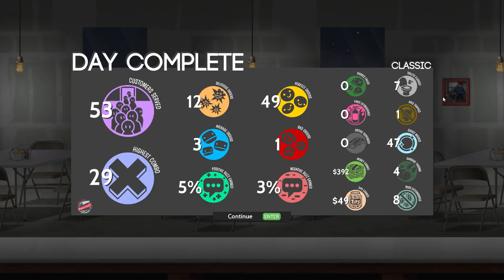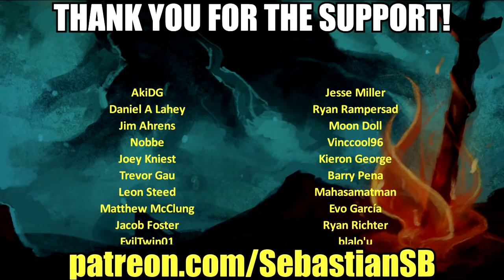Let's Try Cook, Serve, Delicious! 2!! - Melting Brain Is on the Menu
Buy Cook, Serve, Delicious! 2!! on Steam

Game Description:

The highest selling and most intense restaurant sim ever made is back! Deceptively easy to learn but incredibly difficult to master, Cook, Serve, Delicious! 2!! is your journey of being the best chef in the world with your small but humble restaurant on the 50th floor of the Teragon Supertower.

Cook, Serve, Delicious! 2!! is the massive sequel to the surprise best selling original, one of the few games that gives players complete control on how they want to build their restaurant.

The game starts like any other morning at SherriSoda Tower as you take the elevator up to open Cook, Serve, Delicious!, a platinum star restaurant that was surging in popularity thanks to your amazing chef and management skills. Just then, a swarm of police surround SherriSoda Tower. It seems the SherriSoda head executives were secretly stealing funds from the company at the same time they were incurring a staggering amount of debt, draining the accounts of the tower and several of the businesses inside of it, including CSD. Just like that, the tower was closed and put up for federal auction, including everything inside of it. It was all over… the Cook, Serve, Delicious! restaurant was no more.

Angry but determined to rebuild, you’ve scrounged up all of your personal life’s savings and bought commercial space inside the Teragon Supertower, the largest skyscraper in the city. It’s here that you will start a brand new Cook, Serve, Delicious! restaurant, build it back to its former glory, and rebuild your legacy as the best chef in the world.

Features include:

A 60+ hour experience as you build your restaurant from a roach infested eatery to a World Class Platinum Star experience by either running your own restaurant or branching out as a chef for hire, where you take jobs within the tower and various restaurants as you gain experience with the large array of foods, which spans 350+ levels across 30 restaurants!

Several modes including Classic Mode that brings back the classic gameplay of the original, Stress mode that instantly rockets the difficulty to the highest setting, and Zen mode, which allows you to take it easy and relaxes many of the stressful elements to provide an easy day of cooking.

All new gameplay features and additions, with a greater flexibility of difficulty for those who like it casual or insanely difficult.

Over 180 foods, sides, drinks and desserts to choose from, a staggering increase from the 30 foods in the original game.

New local co-op mode! The all new split screen co-op feature allows you to play through the entire game with two players, with the ability for players to drop in and out during your progress within the game.

Tons of lore including an email system with over 600 emails, unlockable secrets, and tons more!

Unlock over 1,000 restaurant objects and design your restaurant however you'd like with the Designer mode.

All new 1080p native/60fps code.